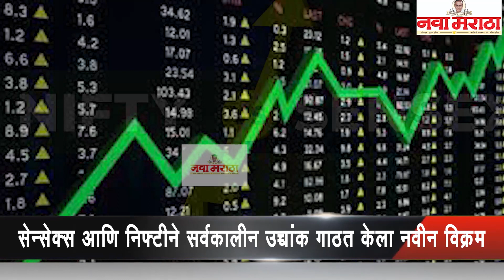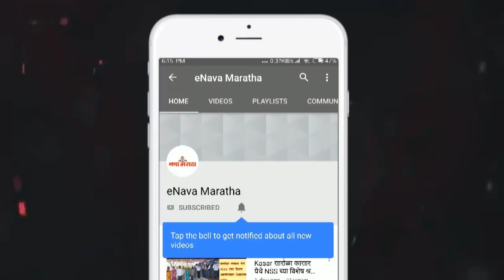नवीन आर्थिक वर्षाच्या पहिल्याच दिवशी शेअर बाजारात मोठी तेजी